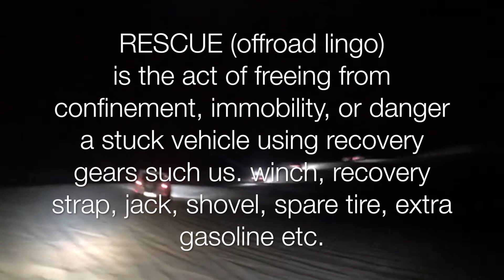TRAIL BOX 101: RESCUE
Its normal for a 4wheel vehicle to get stuck in the desert sand. When it happens everybody on site will lend a helping hand. It's an unwritten code in the desert "No one is left behind". In this video we are highlighting the rescue of stuck Nissan  Xterra and Jeep Wrangler. The rescue specialist is a Land Cruiser VXR with bumper winch.

Credit to Filipino 4 Wheelers (Qatar)